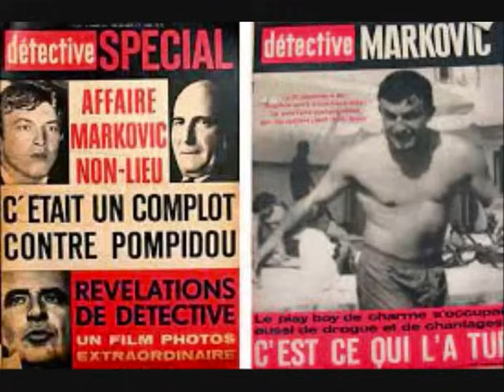Cinco secretos vergonzosos de Alain Delon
Considerado la mayor contribución de Europa a la belleza universal desde el David de Miguel Angel. “La belleza estaba de mi lado. Todo el mundo me lo decía, todo el tiempo. Las mujeres me lo decían y no solo las mujeres", contó Alain Delon que en verdad era dueño de un gran atractivo físico en sus años mozos. Sin embargo, bello por fuera pero nada lindo por dentro ya que ha tenido conductas nada edificantes desde la niñez misma. Junto con elogios a su actuación actoral cosechó también muchas críticas por su mala conducta hacia sus hijos y mujeres, sin contar sus declaraciones polémicas.